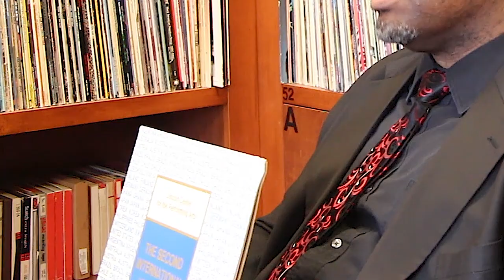Morehouse College Glee Club: Celebrating 50 years since the 1972 African Tour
The tour infused African music into the Glee Club's tradition, and American Choral music in general. Fifty years later, choirs across the United States sing in Nigerian languages such as Ìgbò and Yorùbá. In 2022, Prof. David Morrow and Prof. Timothy Miller visited Nigeria to offer the Morehouse Masterclasses, in commemoration of 50 years since the 1972 African Tour. The 2022 Morehouse Masterclasses were sponsored through a Public Diplomacy Grant from the US Consulate Lagos.

Speakers (in order of appearance):
Uzee Brown, Morehouse College
Claire Pierangelo, US Consul General Lagos
David Morrow, Morehouse College
TVC News Anchor and Reporter
Fiona Ibe, New Estate Baptist School, Lagos
Oluwole Familoni, University of Lagos

Performers (in order of appearance):
Morehouse College Glee Club (US)
Mormon Tabernacle Choir (US)
First Chronicles Male Choir (Nigeria)
Timothy Miller, Tenor (US)
MUSON Diploma Choir (Nigeria)
Apostolic Faith Secondary School (Nigeria)
University of Lagos Choir (Nigeria)

Compositions (in order of appearance):
"Betelehemu" by Olatunji / Whalum
"Somebody's Calling My Name" by Wendell Whalum
"I'm Buildin' Me A Home" by Uzee Brown

Acknowledgments:
Van Johnson (photos of 1972 tour)
Morehouse College Glee Club (photos of the group)
HipTV (coverage of 2022 masterclasses)
TVC News (coverage of 2022 masterclasses)

Written and directed by Aaron Carter-Enyi

Produced by the Africana Digital Ethnography Project (ADEPt)
With support from the National Endowment for the Humanities (NEH)